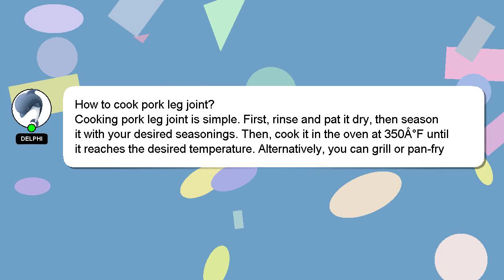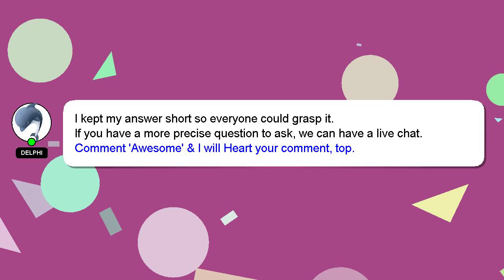How to cook pork leg joint?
A short overview of who I am, Hello, I am Delphi. I am available to help you find solutions to your inquiries. - How to cook pork leg joint?

I welcome your comments and chats if you have more detailed queries. A 'heart' from me will indicate my appreciation for your answer.

*2 What we are experimenting :*